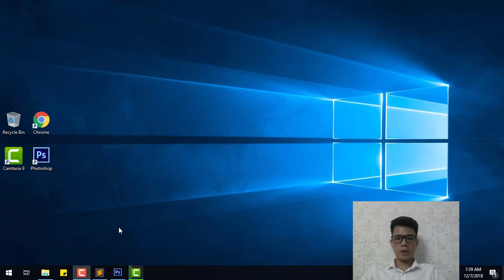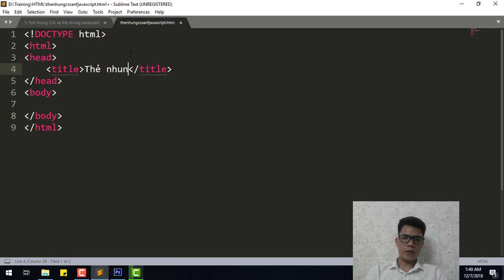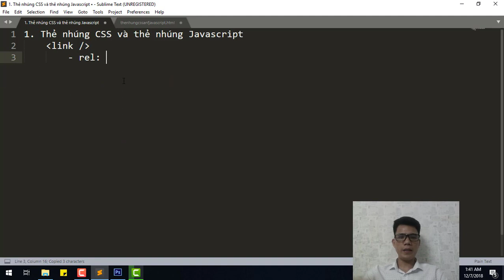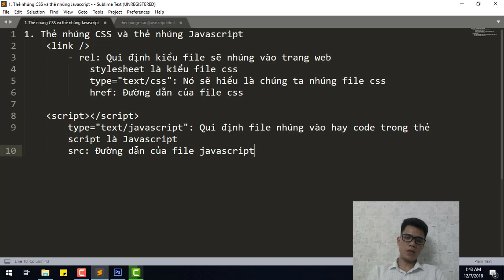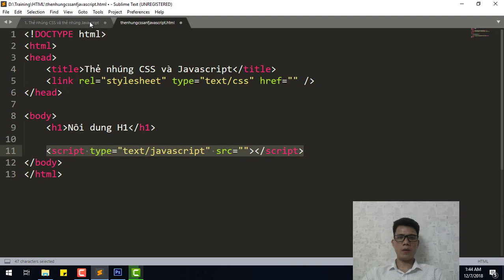10 - Sử dụng thẻ LINK và SCRIPT để nhúng CSS và Javascript vào trang web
Bài học này chúng ta cùng nhau tìm hiểu về hai thẻ LINK và thẻ SCRIPT trong HTML. Hiểu các thuộc tính của hai thẻ này và vị trí đặt hai thẻ này trên trang HTM.
Link chi tiết các video học lập trình HTML tại SUNTECH:
Các thẻ hash tag quan trọng
Contact Name: Phạm Kỳ Khôi